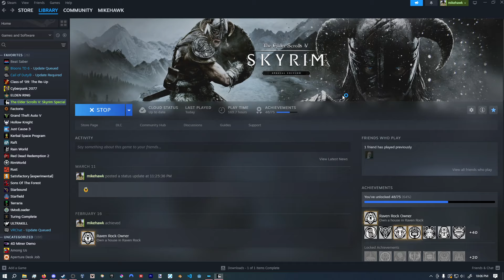Spawning Cheese in Skyrim Everyday Until The Elder Scrolls 6 Releases | Day 433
the stupid way my colleges website is laid out made it so that my math teachers email specifically didnt show up until i clicked 50 buttons to get to the email section and so she actually did instruct me how to take the test so at 2 in the morning i scheduled my test and did that today and the test wasnt that bad i missed all the questions i didnt study for and got all the ones i did so hey cant do worse then that ill take an 82 alls well that ends well NOT this sickness is going to kill me i uh didnt find a mask anywhere in the college and i was running late for my testing center appointment so i went raw no rubber sorry to anyone who may have gotten infected does this make me a bad person? yeah probably but noone was wearing masks before covid when they were sick actually to further ruin my case i had my nose out the whole time during covid era in highschool because i physically couldnt breathe otherwise i wonder if i have a butterfly effect measurable death count because of this im going to find a mask im spooking myself writing a description for a youtube video